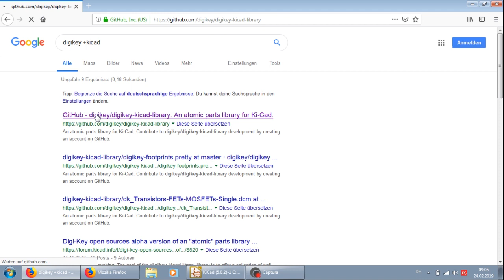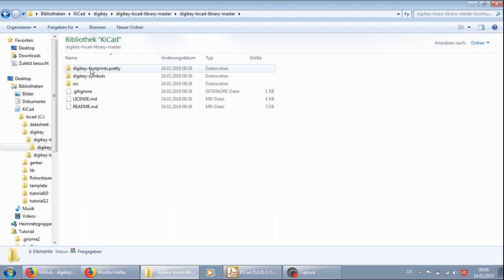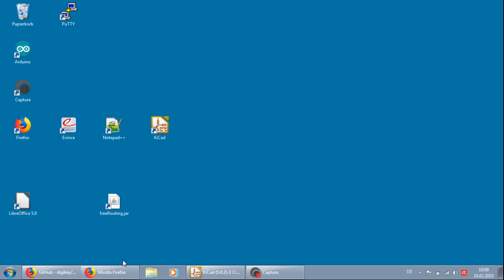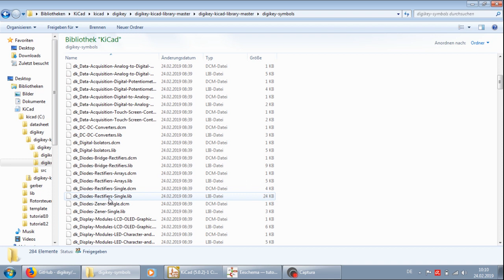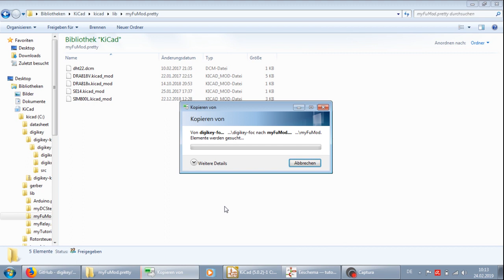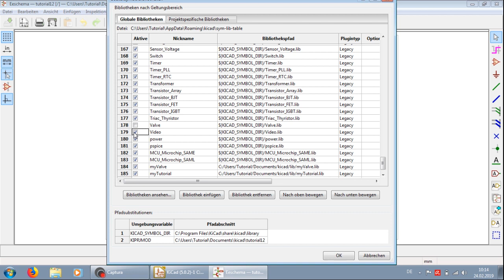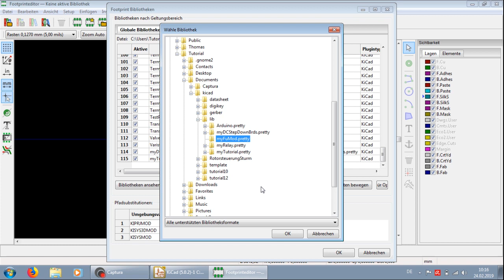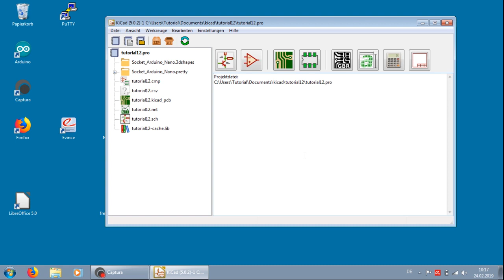KiCad DigiKey Bibliothek einbinden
Einbinden der Bibliotheken von DigiKey bzw. Teilen davon.